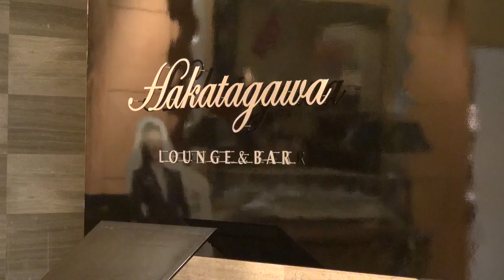日米友好カクテル・レシピ・コンテスト優勝者インタビュー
日米友好カクテル・レシピ・コンテスト優勝者の田辺大気さん（ホテルオークラ福岡　ラウンジ＆バー　Hakatagawa）にオリジナルカクテル "Heart Relation"を作るにあたっての工夫や、田辺さんにとっての日米友好などについてお話ししていただきました。